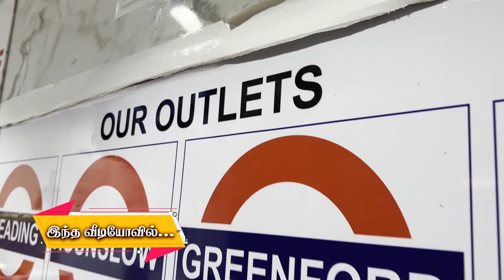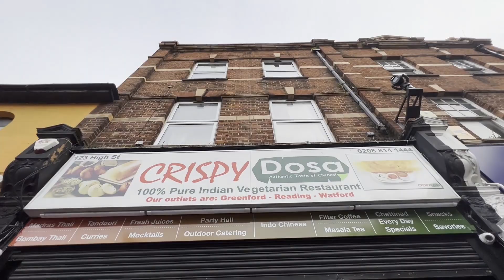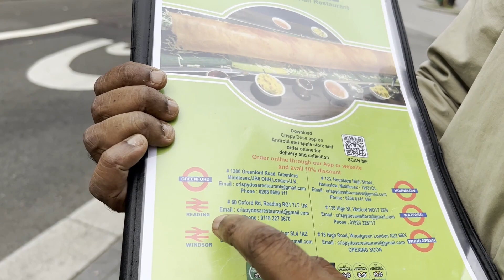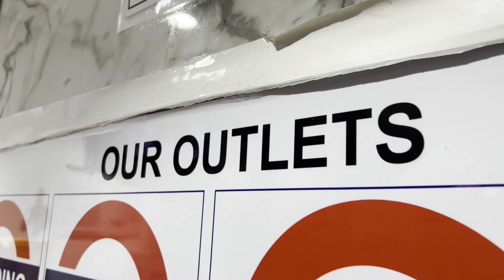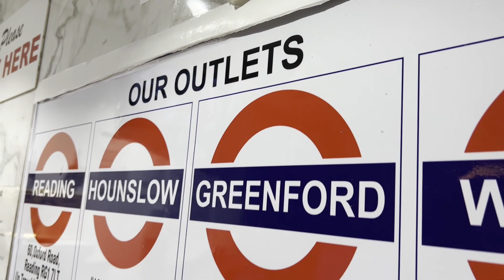Crispy Dosa Hounslow | South Indian Vegeterian Restraunt | West London | Andhra Thali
We would like to take this opportunity to introduce ourselves as the finest Indian Vegetarian chain. Crispy dosa restaurant is an authentic Indian 100% pure Vegetarian restaurant specialised in South Indian dishes. We are pleased to inform you that we are into the restaurant trade since 2000 and qualified in catering and hotel management school. We are currently operating four branches in Greenford, Reading, Watford and Hounslow. Our customers are our strength and we ensure every customer visiting us will get the value for money, service and quality. We take immense pleasure in welcoming our guest to offer them a home away from
home experience and ensuring the highest degree of cleanliness and hygiene in preparation, preservation and serving of food. We constantly strive to innovate and
improve our business model to meet our growing customer needs. Our unique cuisine is obtained from authentic South Indian Chettinad style of cooking. Service and quality will always be our priority.

- Travel vlogs
-Food Reviews
-Car Reviews
- Cooking experience
-Unboxing

Thanks,
Raju

To talk with me:
Raju Bhai

Cinematography:
Renny

Editing:
Ganesh Bhonsle

Tamilvlog,Londontamil,UKtamil,Londontamilvlog,Uktamilvlog,UStamil,UStamilvlog,Canadatamil,canadatamilvlog,tamilvloggers,singaporetamilvlog,malaysiatamilvlog,australiatamilvlog,africatamilvlog,foriegntamilvlog, vloggersinlondon,tamilvloggersinlondon.